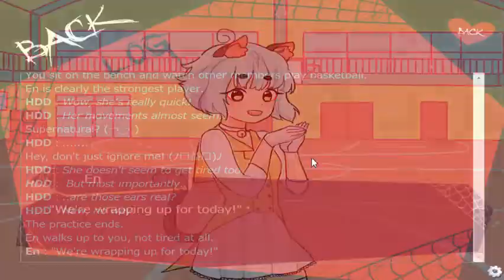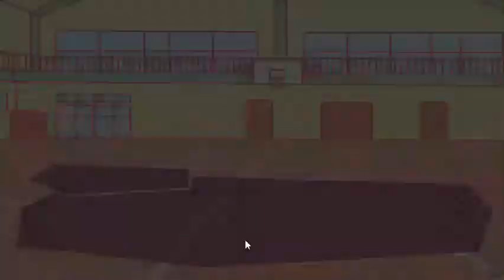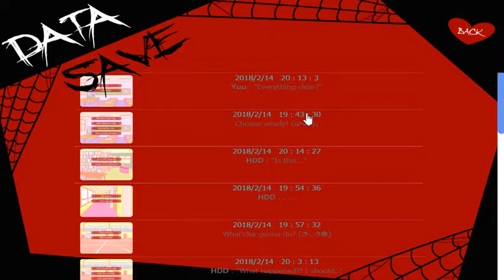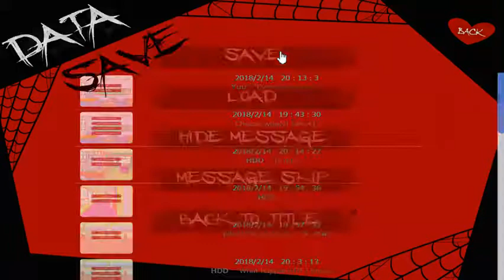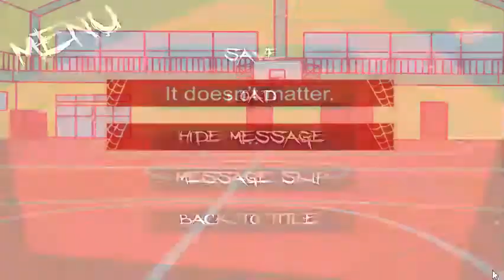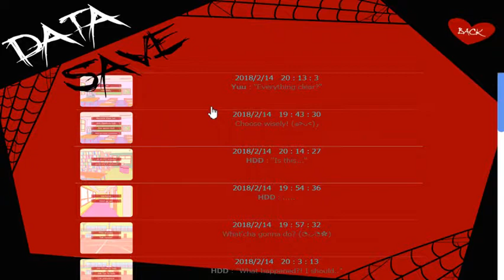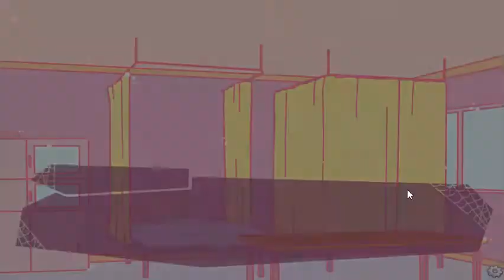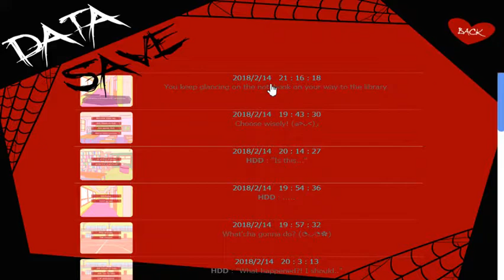Love or Die